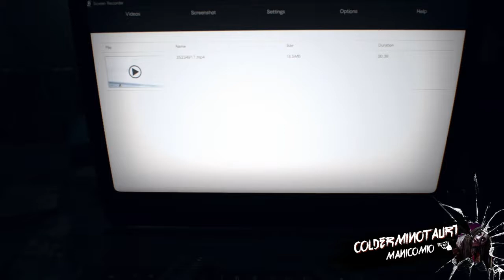RESIDENT EVIL 7 biohazard (manicomio) parte 17